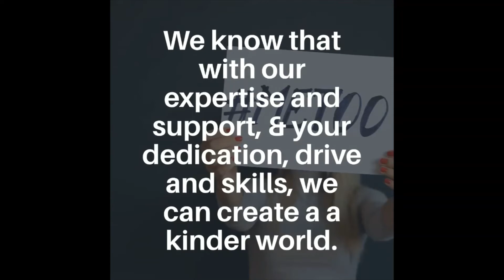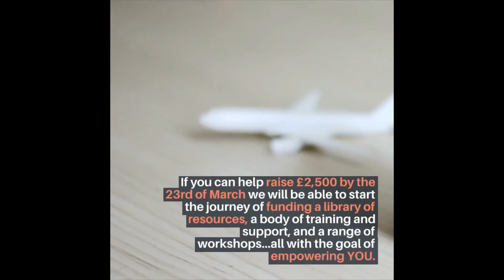Uniting Against Sexual Violence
We know that we are living through difficult times, with sexual violence having a devastating effect on our community alongside the trauma of a global pandemic. This has also been a time for introspection and consideration - do we want to go back to normal? Or could we build something better?

This is where this project - and you! - come in. We need to find ways to come together to make lasting change, so we want to create resources, share our expertise with local campaigners and volunteers, advise businesses and community groups, offer training and support. We can't do this without your support and the investment of our local community.

Will you share our crowdfunder with your fellow change-makers? Perhaps you'll even make a donation and be part of the change yourself!

With your help we know we can make a real difference across Sussex, tackling sexual violence before it even happens.